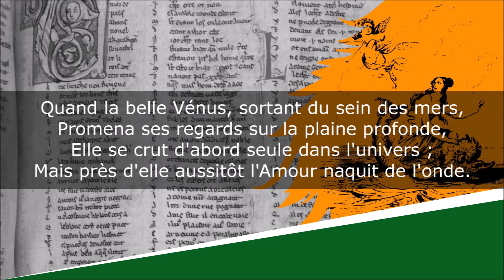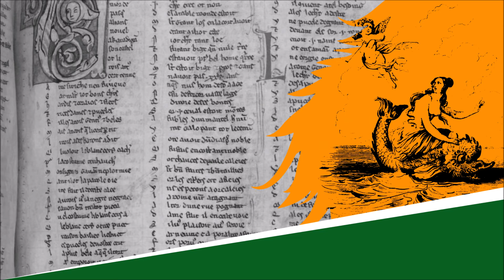L'Amour et sa Mère - Fable - Jean-Pierre Claris de Florian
L'Amour et sa Mère
Fables, Livre Troisième, Fable XX

Lecture : AB
Portrait de couverture : Peintre inconnu
Illustration de fond : Victor Adam

Texte :
Quand la belle Vénus, sortant du sein des mers,
Promena ses regards sur la plaine profonde,
Elle se crut d'abord seule dans l'univers ;
Mais près d'elle aussitôt l'Amour naquit de l'onde.
Vénus lui fit un signe, il embrassa Vénus ;
Et, se reconnaissant sans s'être jamais vus,
Tous deux sur un dauphin voguèrent vers la plage.
Comme ils approchaient du rivage,
L'Amour, qu'elle portait, s'échappe de ses bras,
Et lance plusieurs traits en criant : Terre ! Terre !
Que faites-vous, mon fils ? Lui dit alors sa mère.
Maman, répondit-il, j'entre dans mes états.